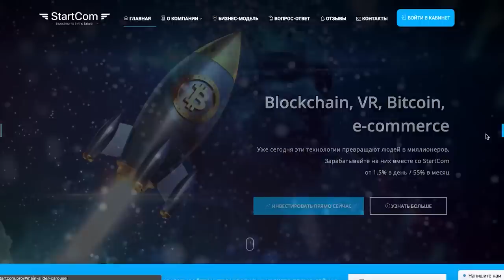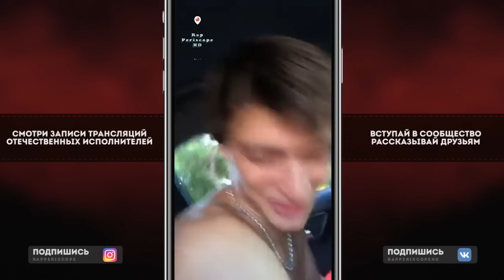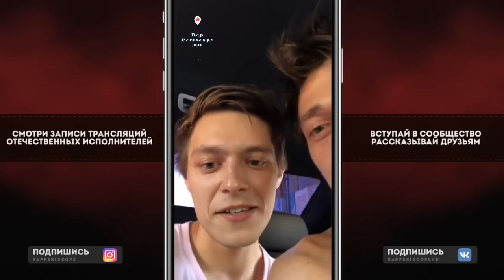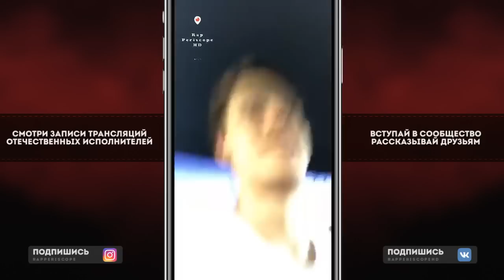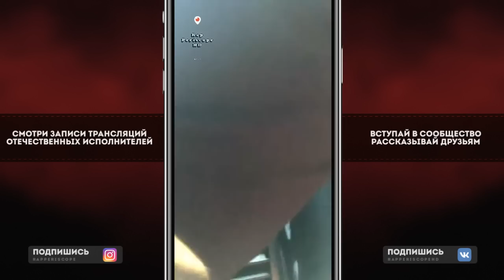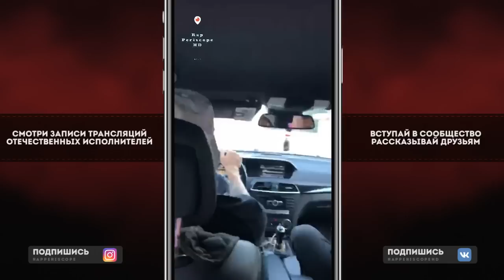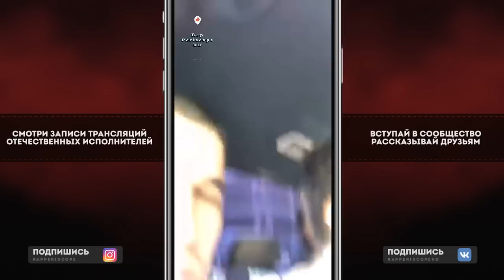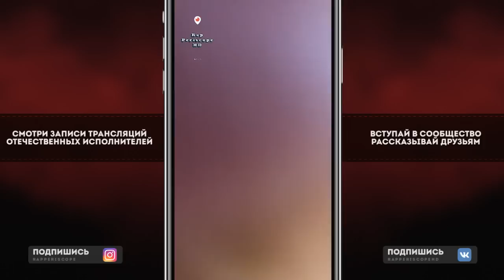Feduk, Кравц, OG Buda пьяные после Концерта